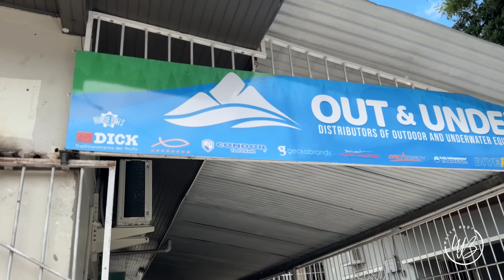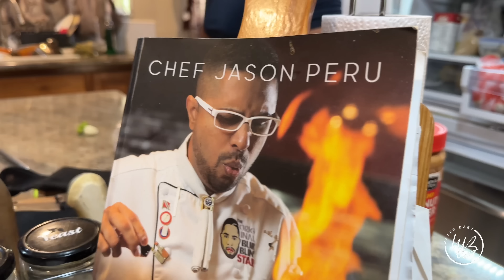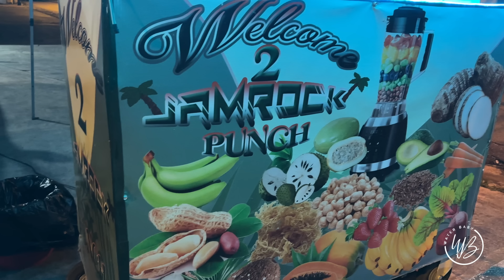I CAN’T BELIEVE WHAT I DID IN TRINIDAD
Nuff love, positive vibes.
x Tiffany

P.S. Watch video in 1080p or 4k